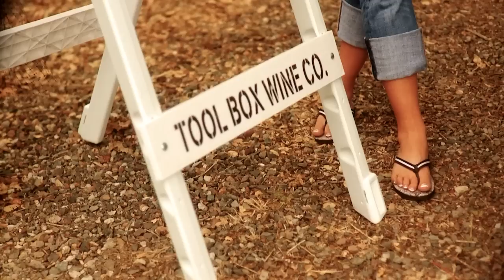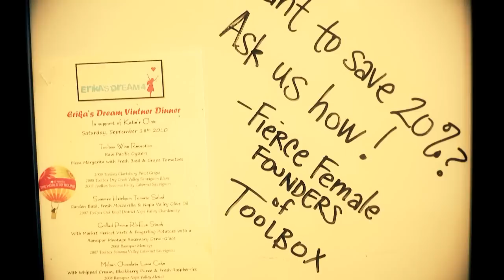Cellar Angels Presents: Toolbox Wine Co.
Meet the ladies behind Toolbox Wine Co.!

Join Cellar Angels to buy this wine at exclusive member pricing & support your favorite charity with every purchase

Charity partners include: The V Foundation, Soldiers' Angels, ASPCA, Auction Napa Valley, Seathos and The Ounce of Prevention